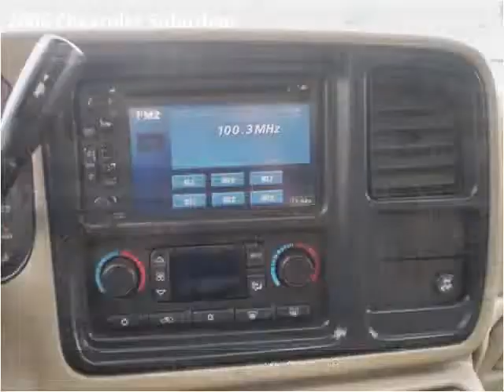2006 Chevrolet Suburban Used Cars Lexington KY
This 2006 Chevrolet Suburban is available from Big Blue Autos.